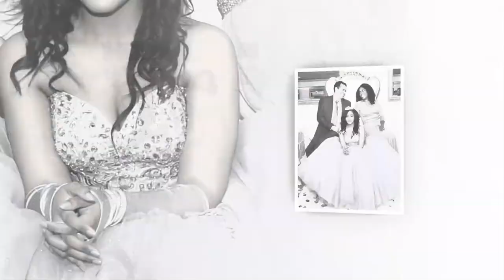RIANA MARCELINO SWEET SIXTEEN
By Mr. P's Photography